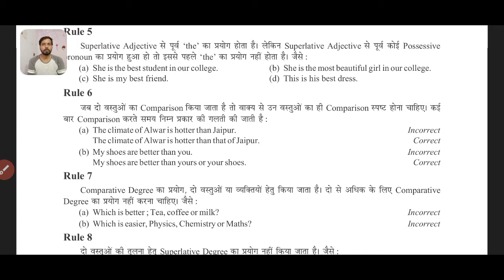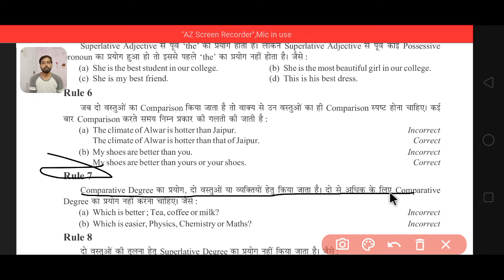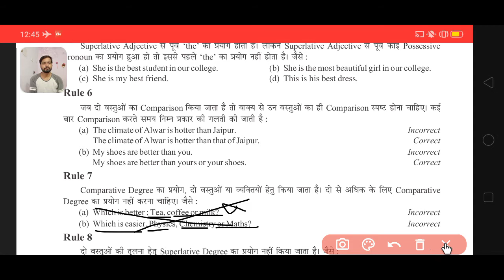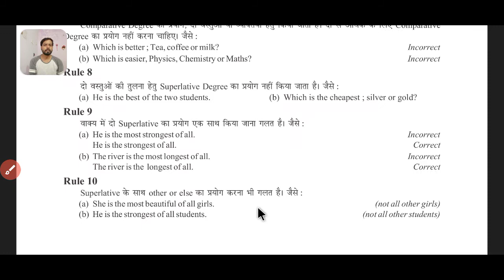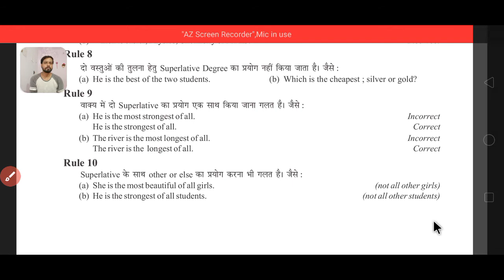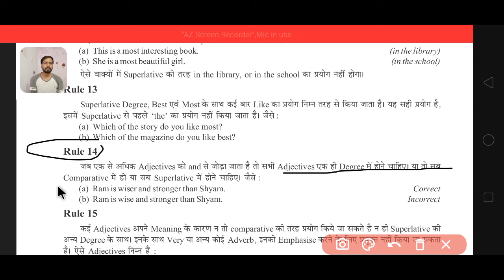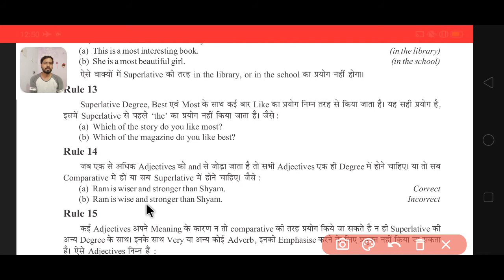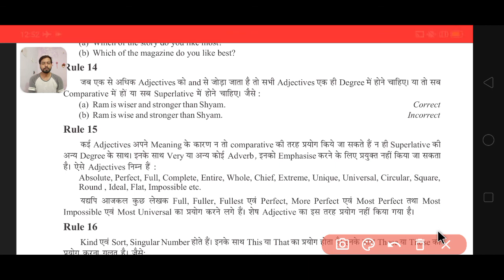Adjective Theory Part-12